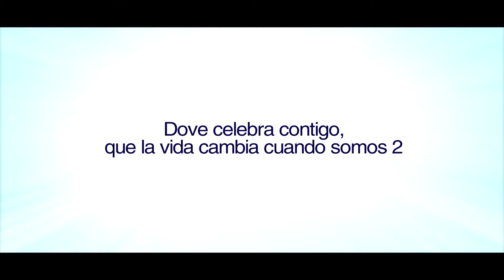Dove - Two hearts - web spot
Dove Master Brand celebrates Mother's Day with this web commercial.

Camera: Canon EOS 7D
Lenses: Carl Zeiss ZF.2 50mm f1.4, Nikon micro-Nikkor 105mm f2.8
Picture Style: Neutral with Vincent Laforet settings
Editing: Final Cut Pro
Color grading: Apple Color

Client: Unilever
Product: Dove Master Brand
Ad Agency: Imagen Digital
Agency Producer: Cristina Gamba

Production Company: Spiral Films
Directed and edited by: Ruben Fernandez
Director of Photography: Wes Castro
Line Producer: Constanza Villamil
Post Production: Autobotika
Motion Graphics: Jose Orozco
Audio: Leit Motiv
Sound designer: Cesar Feliciano
Casting: Manati Casting